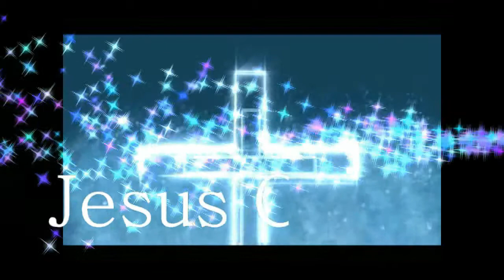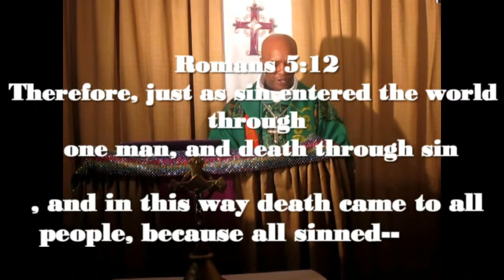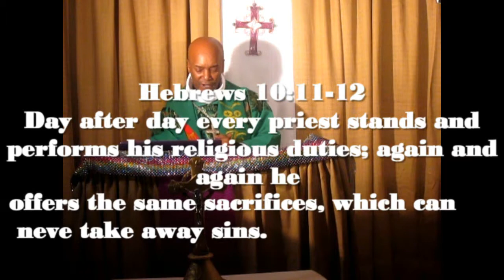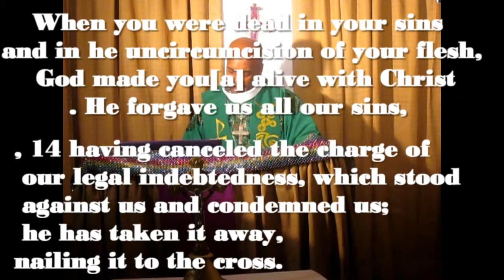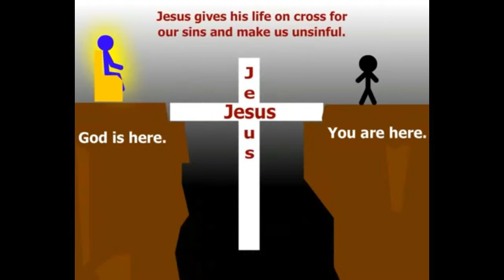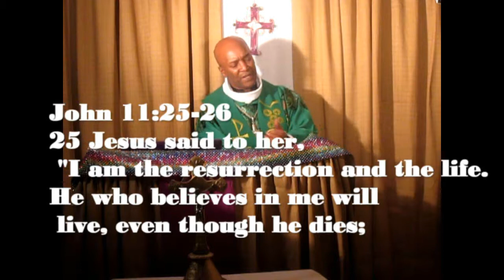The Power of the resserection Part 1